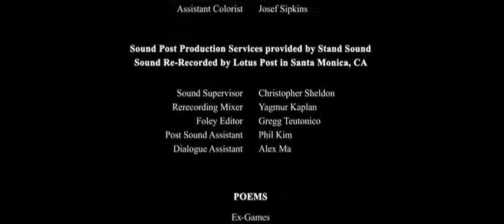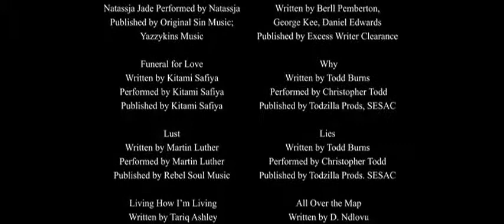Omari Hardwick: Ex-Games in Things Never Said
Things Never Said (2013)

Shanola Hampton, Elimu Nelson, Omari Hardwick, Tamala Jones, Michael Beach

IMDB Summary: An aspiring poet in a troubled marriage sparks with a new man who helps her find her artistic voice.

Ex-Games was written and performed by Omari Hardwick.

From IMDB: He is an accomplished poet and has finished in the top five of the US national Poetry Slam competition in 2003 and 2004.